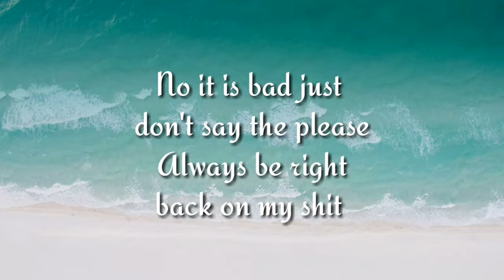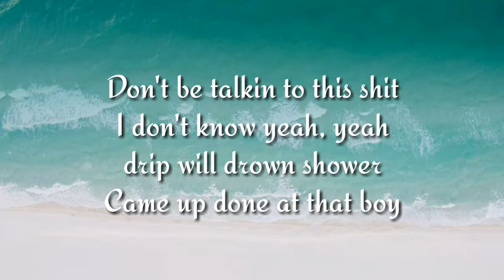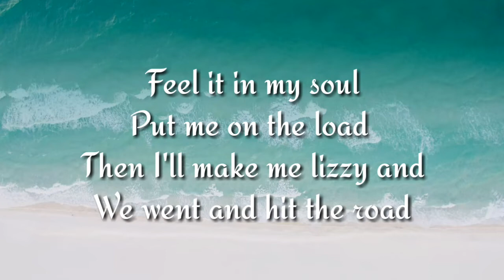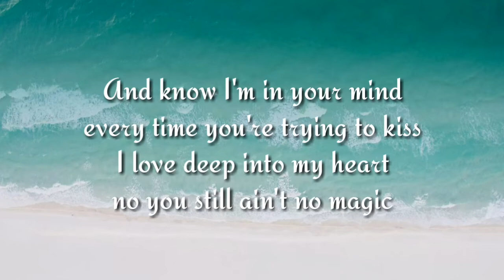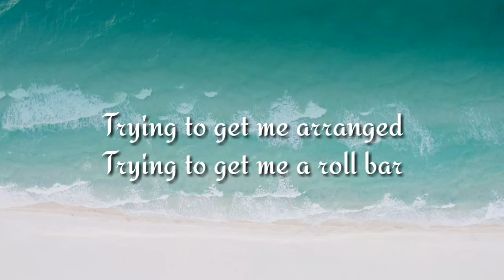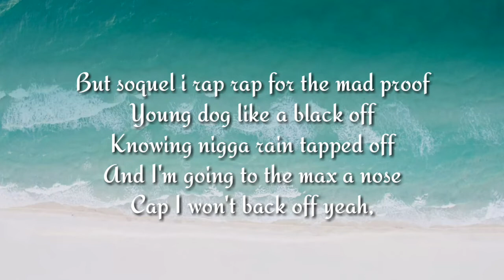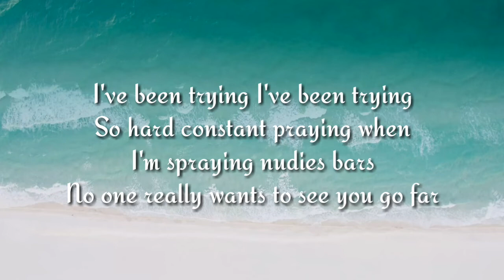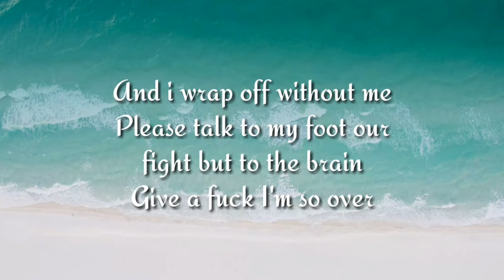Brodie - Diamonds (lyrics)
Brodie - Diamonds (lyrics video)

By Lyrics box